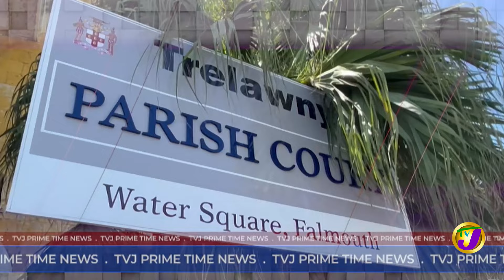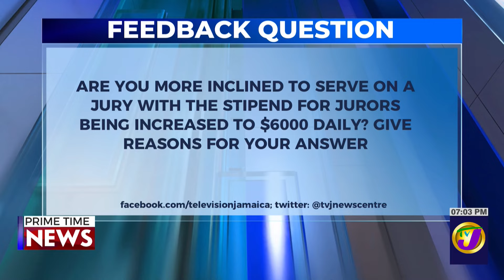Jamaica's News Headlines